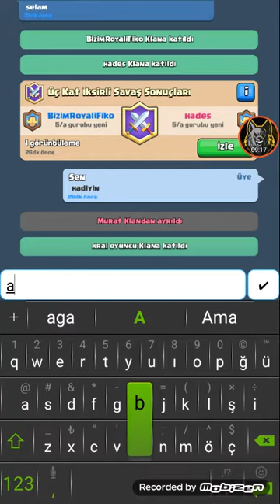Clash Royal 2vs2 5 Mükemmel Oyun Oldu!!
Kanal Reklamı yapılır